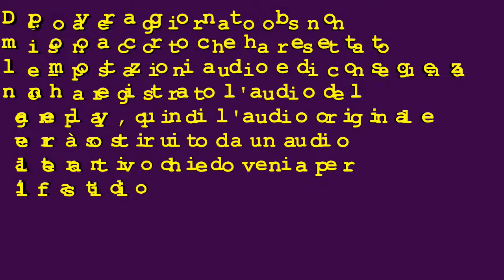Minecraft Welcome to the jungle Episodio 37